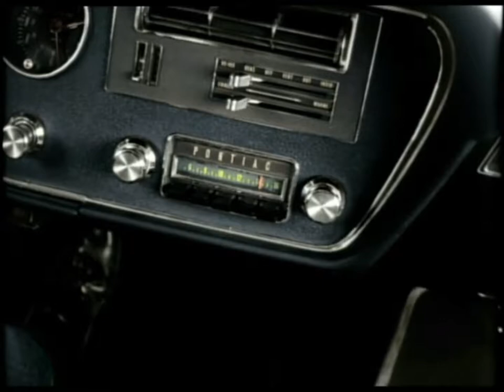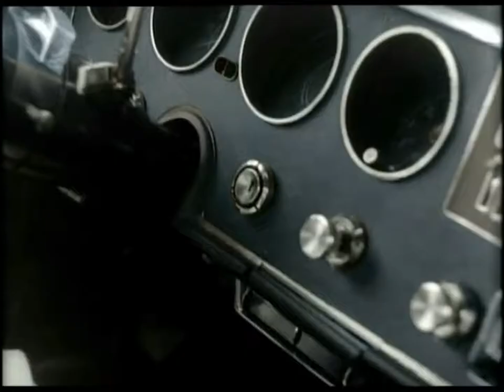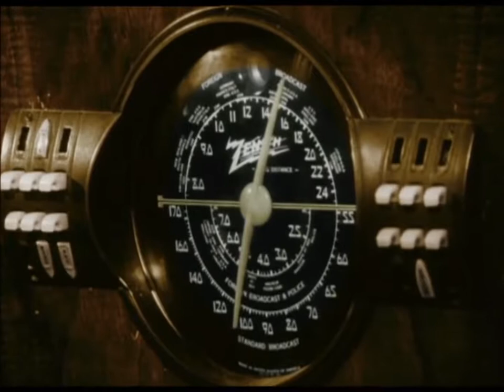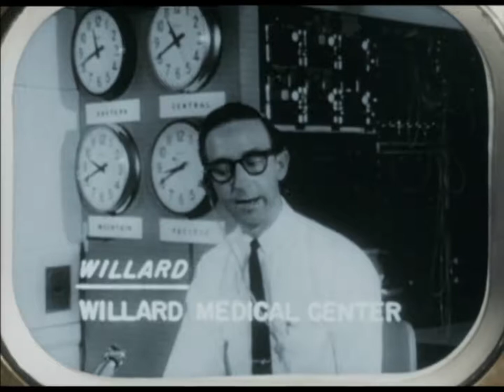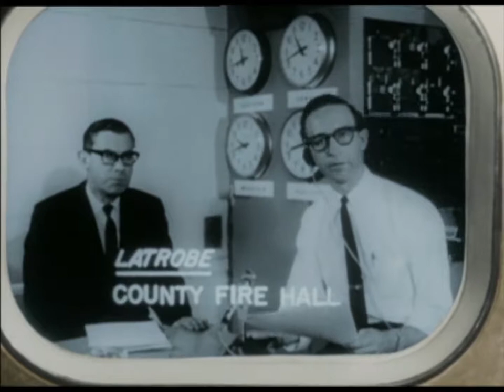Night of The Living Dead 1968 Remastered HD 1080p in Color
Better Quality Version!!! Siblings Barbra and Johnny drive to a cemetery in rural Pennsylvania to visit their father's grave. Their car radio goes off the air due to technical difficulties as streaks of light flash across the sky. As they are leaving, a strange ashen faced man wearing a tattered suit kills Johnny and viciously attacks Barbra. She flees and attempts to take shelter in a farmhouse, but finds the woman who lived there dead and half-eaten. She sees a multiplying number of strange ghouls, led by the man from the cemetery, approaching the house. A man named Ben arrives, secures the farmhouse by boarding the windows and doors, and drives away the ghouls with a lever-action rifle he finds in the closet and with fire, which he previously discovered the ghouls fear. Barbra, in a catatonic state from shock, is surprised when a couple, Harry and Helen Cooper, emerge from the cellar. They had been taking shelter there with their young daughter Karen after a group of the same monsters overturned their car and bit Karen, leaving her seriously ill. Also sheltering there are Tom and Judy, a teenage couple who came to the house after hearing an emergency broadcast about a series of brutal killings. Tom aids Ben in securing the farmhouse while Harry angrily protests that it is unsafe before returning to the cellar, which he believes is safer. Ghouls continue to besiege the farmhouse in ever-increasing numbers. The refugees listen to radio and television reports of a wave of mass murders being committed across the east coast of the United States by an army of cannibalistic, reanimating corpses, and posses of armed men patrolling the countryside to kill the ghouls. They confirm that the ghouls can be stopped with a bullet or heavy blow to the head, or by being burned, as Ben discovered, and that various rescue centers are offering refuge and safety. Scientists theorize that the reanimations are occurring due to radiation from a space probe that exploded in Earth's atmosphere on the way back from Venus. Ben devises a plan to obtain medical supplies for Karen and transport the group to a rescue center by refueling his truck. Ben, Tom, and Judy drive to a nearby gas pump, holding the ghouls off with torches and Molotov cocktails. However, the gas from the pump spills and causes the truck to catch fire and explode, killing Tom and Judy. Ben fights off the ghouls and runs back to the house on his own, and has to break down the door when Harry does not let him back in. Ben beats Harry for his cowardice. While the ghouls feast on the remains of Tom and Judy, the remaining survivors attempt to find a way out. However, the ghouls break through the barricades. In the ensuing chaos, Harry is shot by Ben, Karen dies from her injuries, reanimates, and begins to eat her father, Helen dies in the cellar after Karen stabs her with a masonry trowel, and Barbra recovers from her catatonic state and tries to help Ben keep the ghouls out, but is dragged away by her reanimated brother and the other ghouls when they break through the door. Ben takes refuge in the cellar, where he has to shoot Harry and Helen's reanimated bodies as the ghouls break in upstairs. The next morning, Ben hears sirens and the approaching posse outside and emerges from the cellar, but is shot and killed when they mistake him for a ghoul. His body is thrown onto a bonfire and burned with the rest of the ghouls.